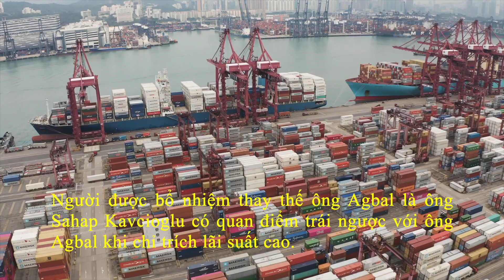Sức Mạnh Đồng USD - Bất Ngờ Tăng Mạnh Và Bị Thách Thức | DVS Vlog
Thế giới 24h | USD bất ngờ tăng mạnh lên cao nhất 4 tháng

Đồng USD hôm nay 22/3 tăng vọt lên mức cao nhất trong vòng gần 4 tháng trên thị trường quốc tế do lợi suất trái phiếu kho bạc Mỹ tăng mạnh gần đây thúc đẩy nhu cầu đối với đồng bạc xanh. Tỷ lệ những nhà đầu tư dự đoán đồng USD giảm ngày càng thu hẹp lại.

- 4:01 | Đồng bạc xanh bị thách thức?